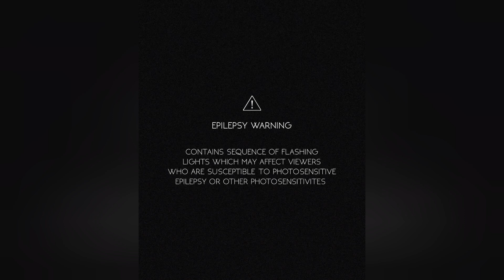Cazwell - Loose Wrists (Mysterio Remix)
Lets make America femme again!